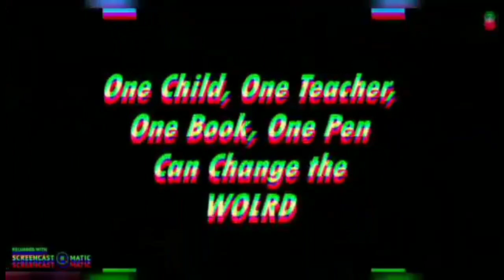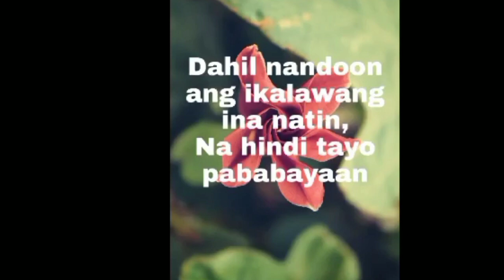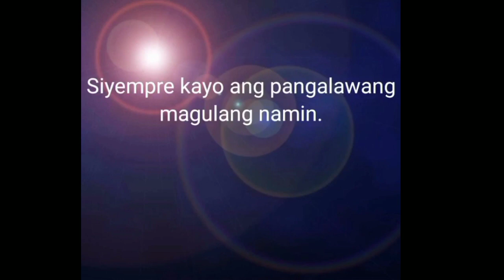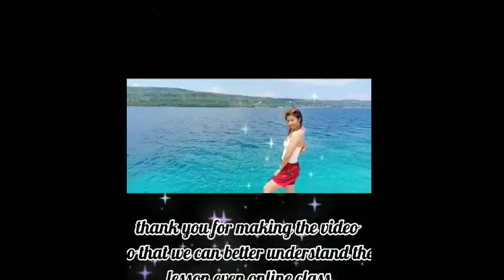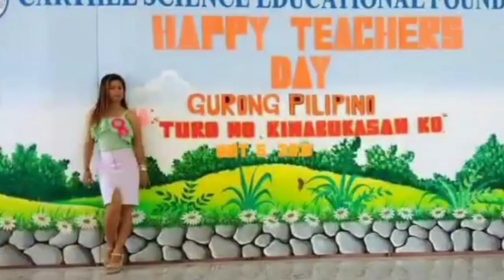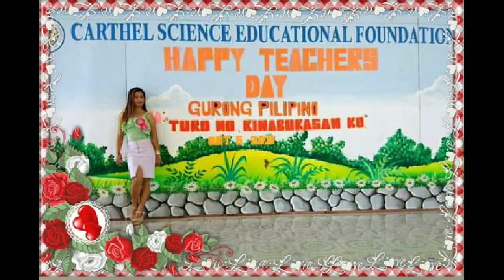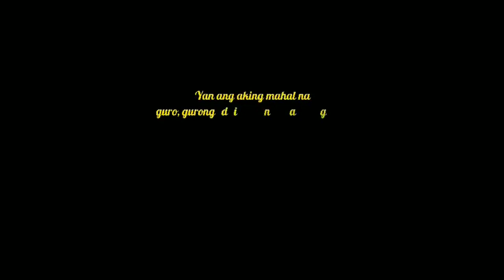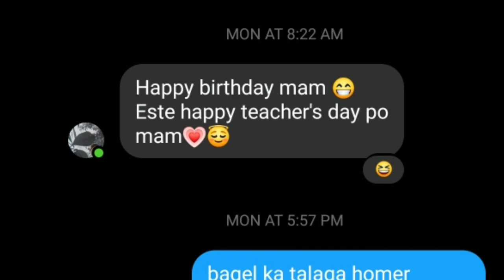Teacher's Day Virtual Greetings CSEF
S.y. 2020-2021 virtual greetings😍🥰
Maraming salamat mga anak pInaligaya nyu ako sa inyong nga effort mag edit😍🥰 At gumawa ng cards! Keep safe always